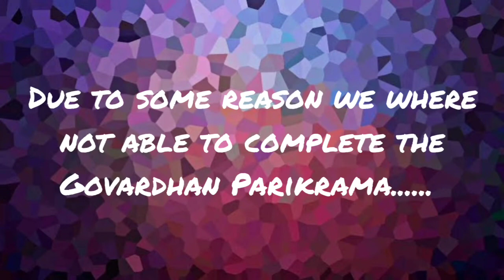Govardhan Parvat Ke Darshan | Vaishno Devi Yatra | Ganesh Hatkar Vlogs